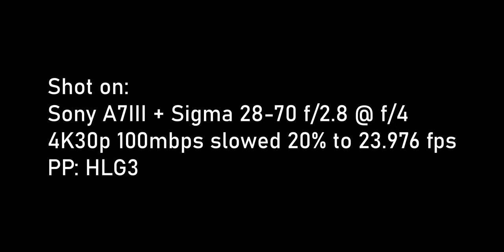Afternoon Tea Time III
My kind of pot. Enjoy epic tea-roll ;)

📷 MY GEAR ⚙️
SONY α6300
SONY A7III
SIGMA Prime Lens
SONY Zoom Lens
TAMRON Wide Zoom Lens
JJC F-NDV 2-400
Rode VideoMicro
DJI Ronin-SC
DJI Mavic Pro
Godox SL60W